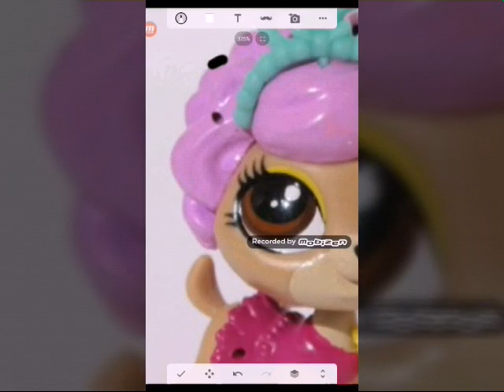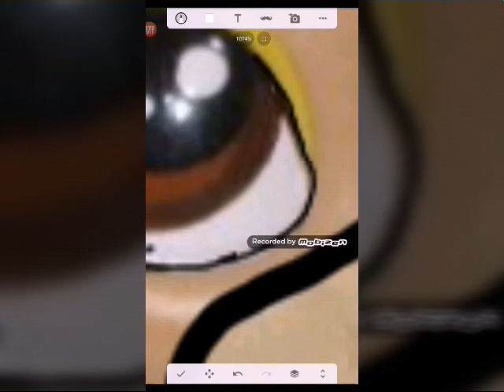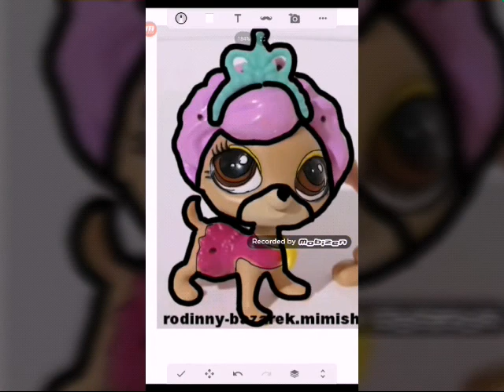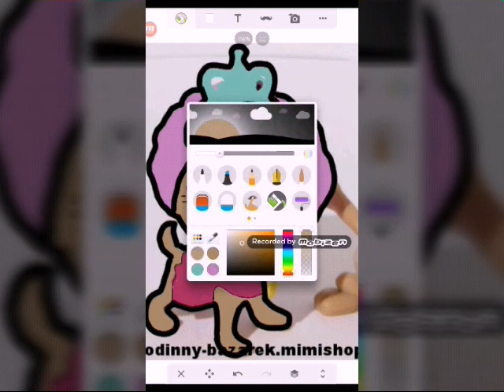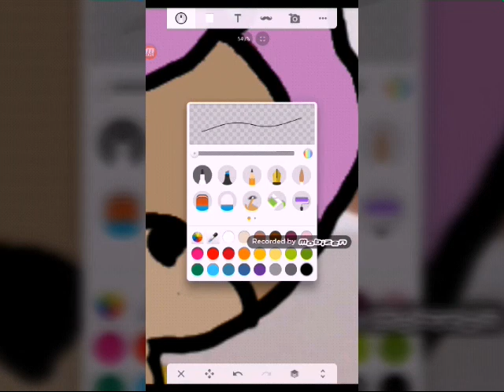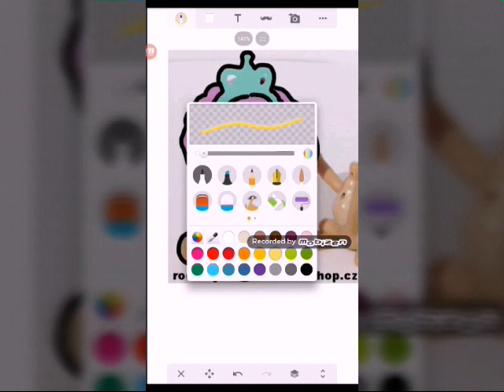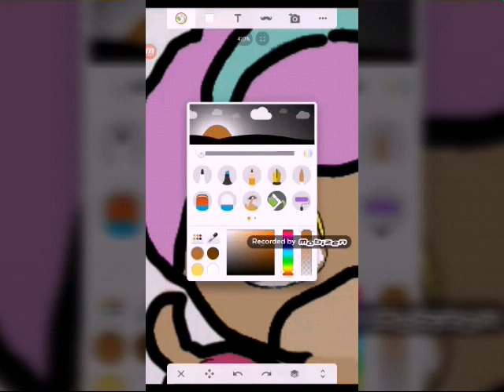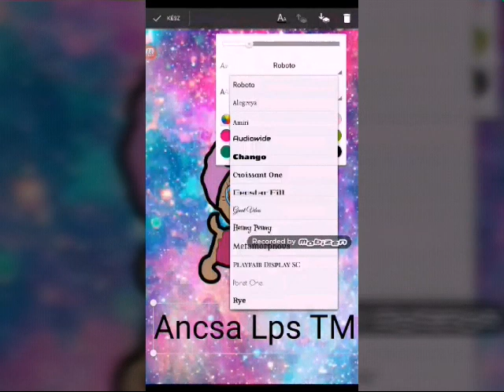Ancsa Lps TM-nek!❤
Remélem tettszik!^^